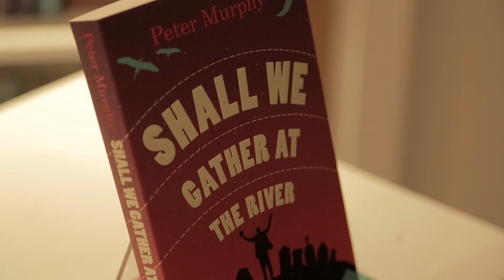Shall We Gather At The River | Book Launch 17/01/13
The official launch of Shall We Gather At The River, the second novel by Peter Murphy at The Gutter Bookshop 17 January 2013.

Shall We Gather At The River tells the story of Enoch O'Reilly, the great flood that afflicts his small town, and the rash of mysterious suicides that accompany it. Charlatan, Presleyite and local radiovangelist, O'Reilly is a man haunted by the childhood ghosts of his father's sinister radio set... a false prophet destined for a terrible consummation with that old, evil river.

A suicide mystery and a rich patchwork narrative of legend, myth, occult inheritance, eco-conspiracy, viral obsession, airwaves, water and death, Shall We Gather At The River is a spellbinding piece of work, marked by prose that is by turns haunting, poetic and blackly humourous. With shades of Flannery O'Connor's Wise Blood, Jeffrey Eugenides' The Virgin Suicides, of Twin Peaks and Wisconsin Death Trip, Shall We Gather At The River is a novel that will further cement Murphy's reputation as one of the most original and exciting novelists to emerge in recent years.